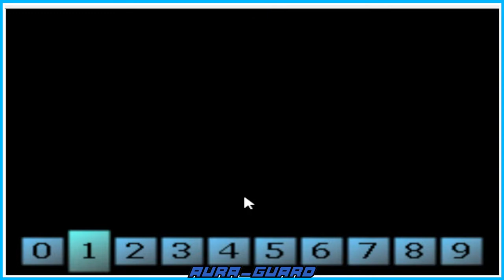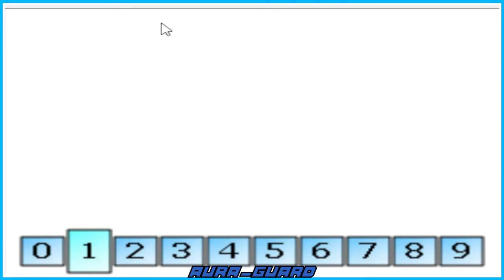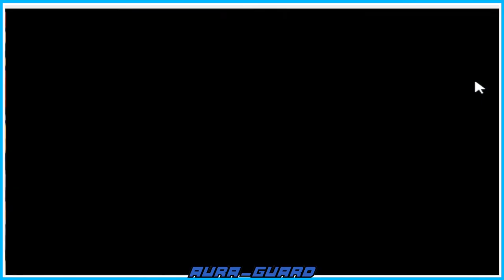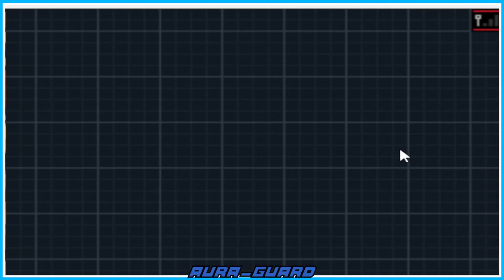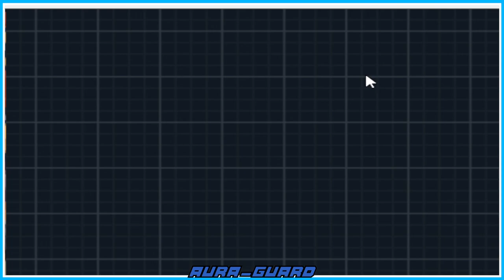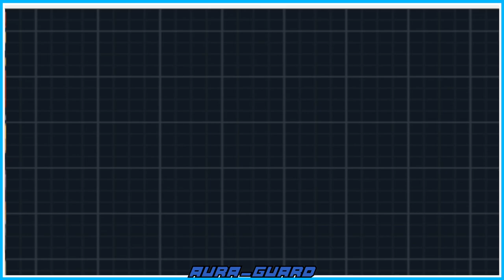Pokemon Volt White 2 Nuzlocke Race VOD (w Jyuuken67) Part 1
Welcome aboard for two fighting game players trying their hand at white 2 romhack nuzlocke. This is going to be a wild ride. I'll be working on a more dedicated DS overlay in the near future

This was done live so if you wish to catch it live in the future we will continue the race every Thursday over on twitch

If you are interested in watching from Jyuukens point of view here's the link to the playlist